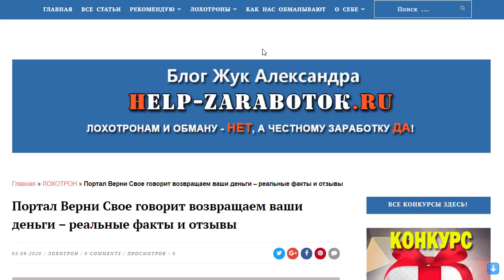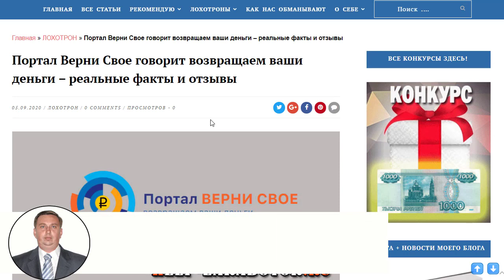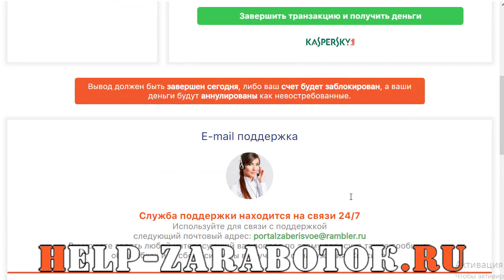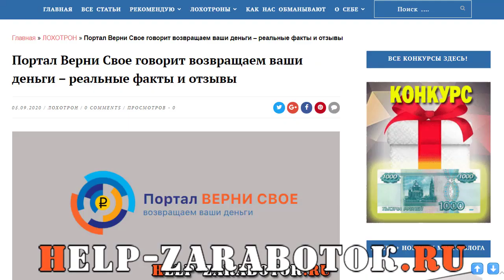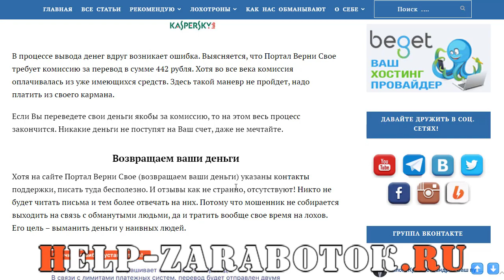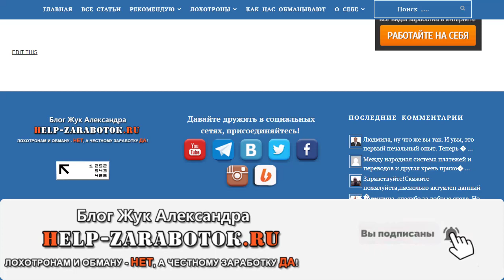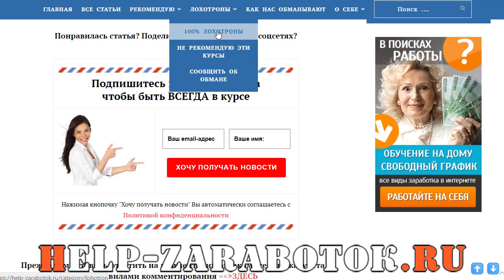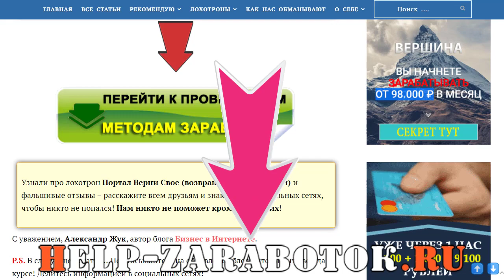Портал Верни Свое говорит возвращаем ваши деньги - реальные факты и отзывы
Обзор и отзывы на ЛОХОТРОН с названием Портал Верни Свое

Портал Верни Свое самый обычный лохотрон не смотря на те липовые отзывы что написаны на сайте.

Кстати Портал Верни Свое имеет и другое название Портал БЫСТРЫЙ ВОЗВРАТ

И то и другое нацеленно н одно - отъем денег у наивных ЛОХов.

Будьте бдительны и остерегайтесь мошенников!